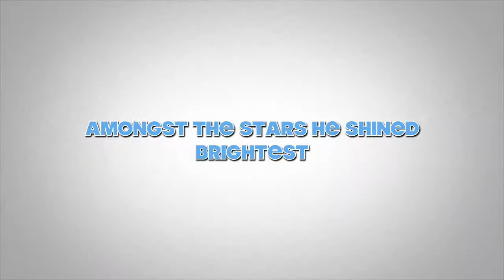NAMM 2018 trailor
this was my trailer for the filming of my trip to NAMM 2018